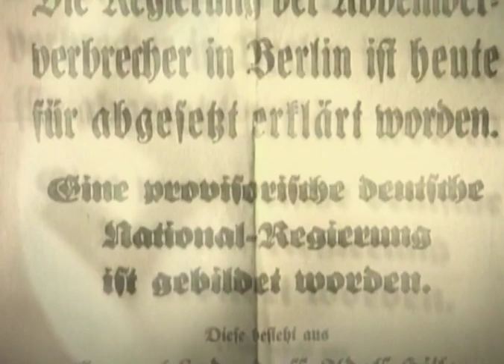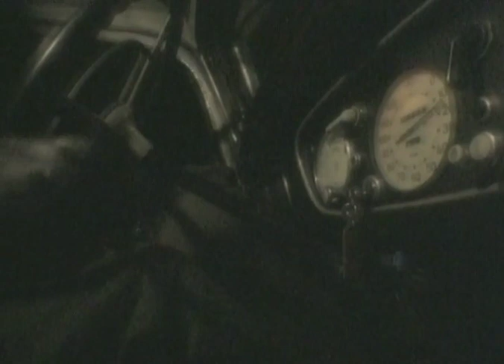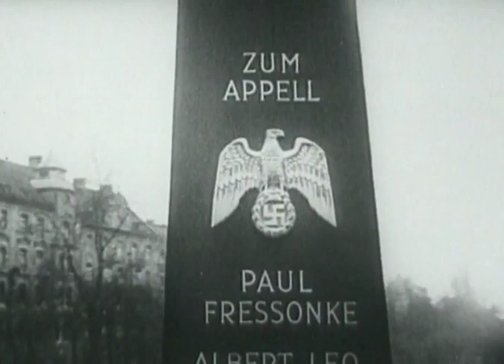1923 - Hitlers Putsch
München, 8.November 1923, 20 Uhr 30: Im Bürgerbräukeller proklamiert der Demagoge Adolf Hitler eine neue bayerische Regierung und ruft zum Marsch nach Berlin auf. Mehrere tausend Gefolgsleute schließen sich an. Vor der Feldherrnhalle stoppt die Polizei die Putschisten. Hitler wird verhaftet. Im Gefängnis verfasst er sein Pamphlet ”Mein Kampf”.

Kommentar:
Der 9. November - Kulttag der braunen Bewegung.

Hitlers Putsch zum heldischen Mythos verklärt.

Doch der erste Versuch, nach der Macht zu greifen -
er verlief ganz anders.

8. November, Bürgerbräukeller: Die Münchner Prominenz trifft sich auf Einladung der bayerischen Regierung.
Unter den Gästen auch zahlreiche Anhänger Hitlers.
Draußen lässt der Agitator unbemerkt seine Truppen aufmarschieren –
Waffen werden ausgegeben.
Zwanzig Uhr dreißig: Hitler stürmt mit Gefolgsleuten die Versammlung – Tumult im Saal.
Um sich Gehör zu verschaffen, schießt der Demagoge in die Decke.

Neben mir stand ein Bekannter meines Vaters, ein Ministerialrat, und der sagte immer nur Kasperltheater, Kasperltheater
Kein Theater - Revolution in Deutschland, November 1918.

Der Gefreite Adolf Hitler - 1919. Politisch ohne Heimat. Mit der roten Binde der Soldatenräte - entgegen der Legende.

O-Ton Hitler: „Alles, alles angestiftet und alles verantwortet und alles gemacht von den Männern des Novembers 1918.“

Rechte Freicorps zerschlagen die Rote Revolution - auch in München.
Sie nennen es "Ordnung" schaffen.

Endlich weiß Hitler, wo er hingehört.
1919 tritt er in die Öffentlichkeit
– als Scharfmacher.

In Münchner Bierkellern macht er sich einen Namen - mit Hetzparolen gegen Juden und Linke. Ein wüstes Gebräu aus Angst und Hass.
"Ich habe Hitler gehört, wie er 1920 sein Programm verkündet hat in seiner Versammlung im Hofbräuhaus und da habe ich einen denkbar schlechten Eindruck von ihm. Die Versammlung hat Tumulten geendet. Und da habe ich zu meinem Freund, der mit mir in der Versammlung war, dieser Mann dürfte nie eine politische Gewalt bekommen."

1923 probt er die politische Gewalt.

Noch gilt Weltkriegsgeneral Ludendorff als Führer der bayerischen Rechten.
Er hält Hitler für den idealen Erfüllungsgehilfen.

O-Ton Hitler: „Und dann kam das Jahr 1923 und wir unternahmen den ersten Versuch, die Macht im Staate in unsere Hand zu bekommen.“

Monarchisten und Nazis sind sich in einem einig: Die Berliner Regierung muss weg.
Doch man misstraut einander. Hitler fürchtet, dass die bayerische Regierung ihn ausbooten will. Er muss handeln.